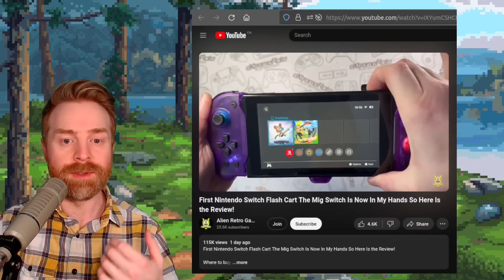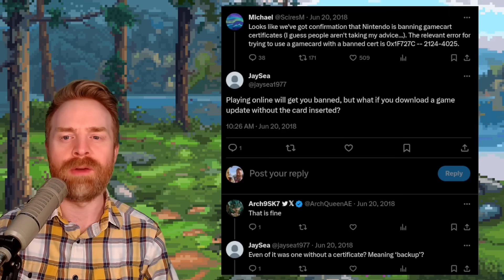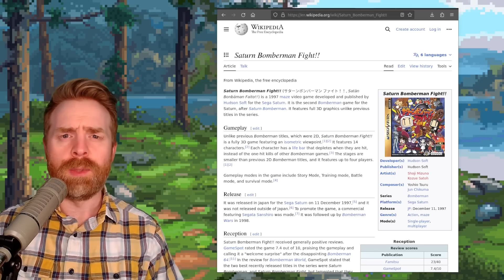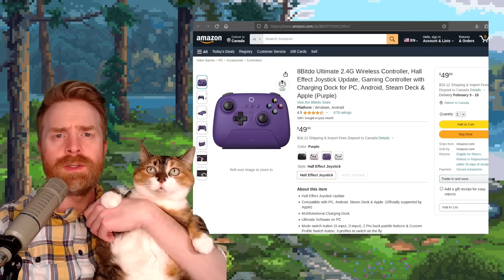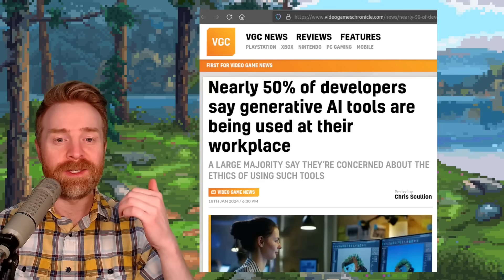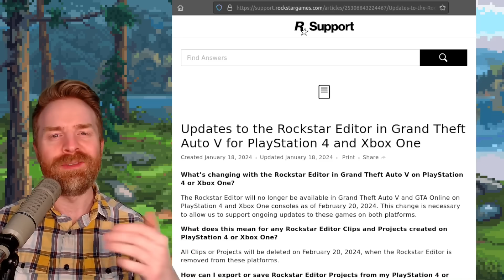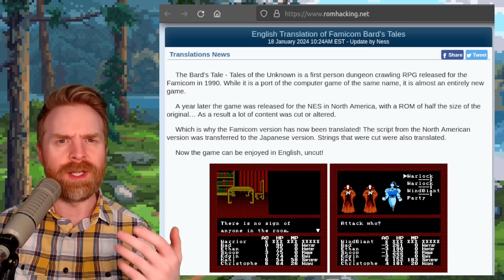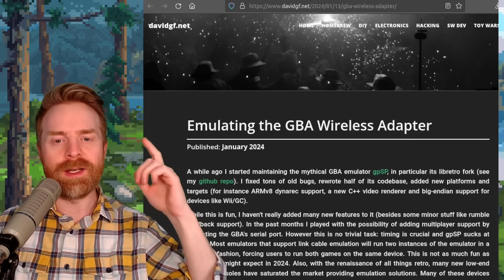MIG Switch Flash cart in Action, GBA Wireless Adapter Emulation, AYANEO AM02 Mini PC and more...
0:00 MIG Switch Flash Cart
2:10 Saturn Bomberman Fight
2:40 AYANEO AM02 Mini PC
3:25 8bitDo Hall Effect Joysticks
4:00 CI Games Layoffs
4:54 Rockstar Editor shutting down
5:26 Megami Tensei English Translation
5:44 The Bards Take NES English
6:22 Persona 5 Early Version Dump
7:00 Visions of Mana
7:12 Indiana Jones and the Great Circle
7:26 GBA Wireless Adapter Emulation